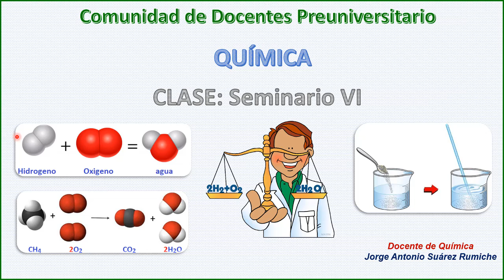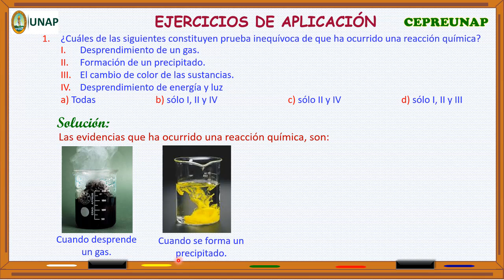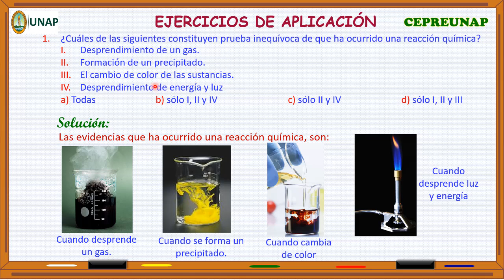Química VI Ejercicio 1